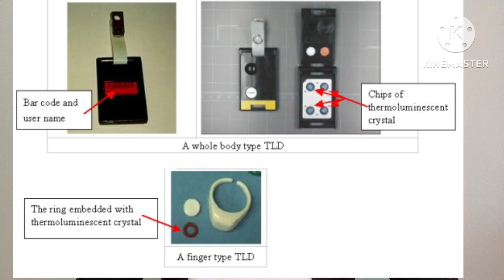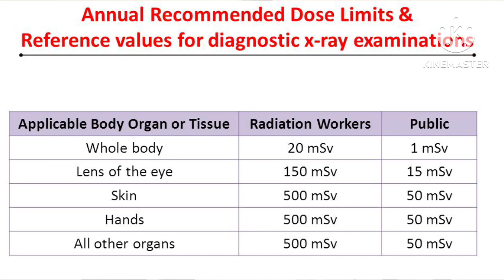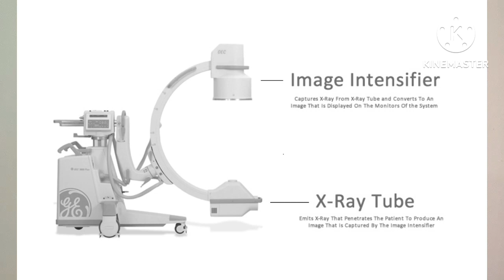Importance of TLD Badge and Radiation safety measures in Malayalam with English subtitles.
Explaining about TLD Badge.
Radiation safety measures.
Thermo Luminescent Dosimeter.
Cath lab Dosimeter.
ALARA
Radiation guiding Principle.
International Commission on Radiological protection.
ICRP.
Radiation protection committee
Cath lab